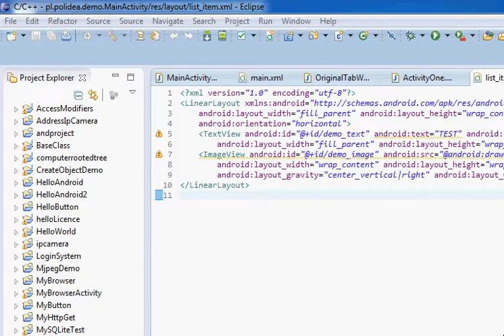How to chose an AVD. An internal error occurred during: Launching app java.lang.NullPointerException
An internal error occurred during: "Launching your-application-name". java.lang.NullPointerException